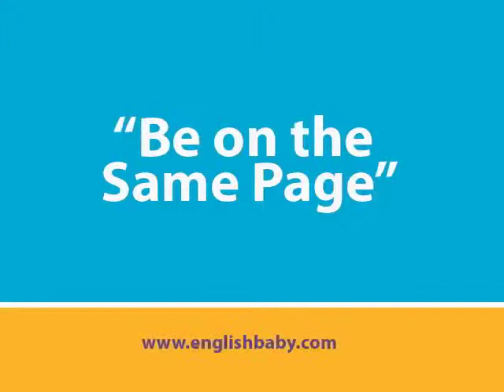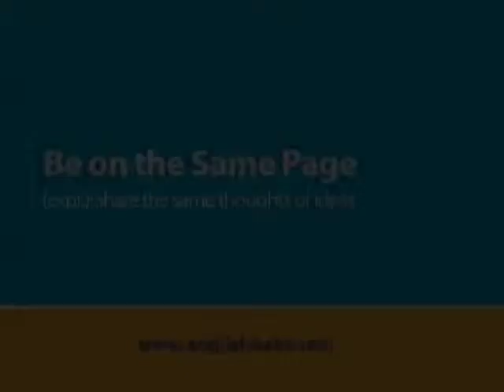English Idioms: "Be On the Same Page"